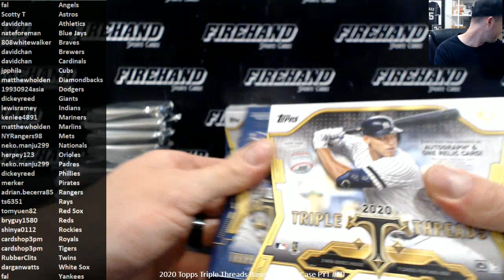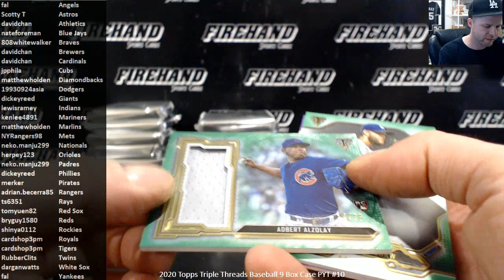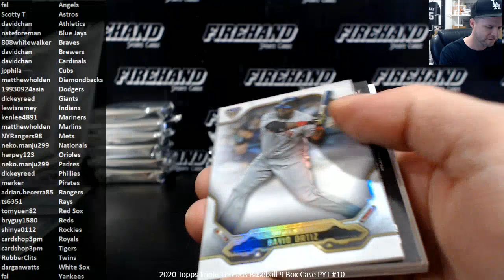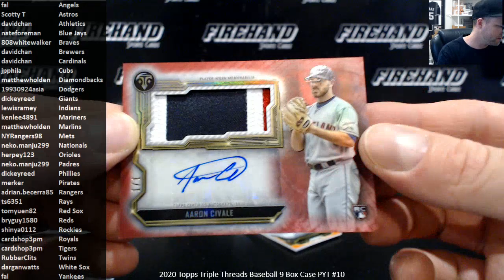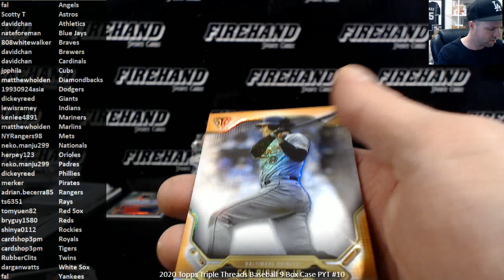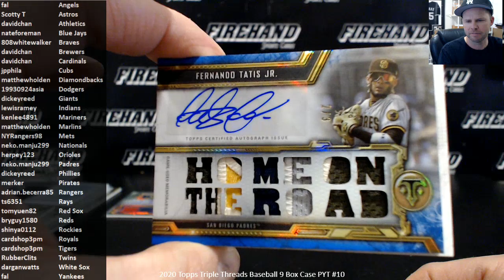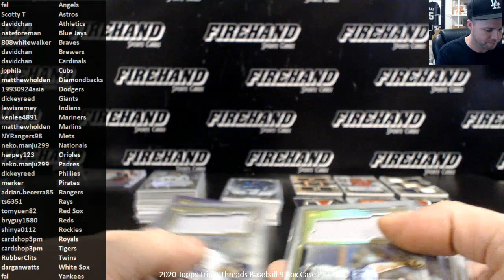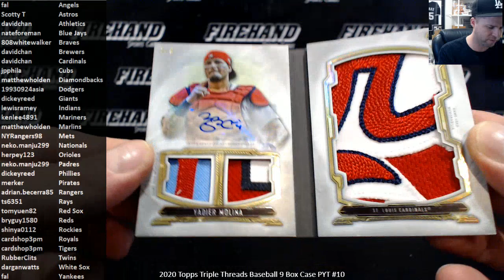4 More 1/1s ! 2020 Topps Triple Threads Baseball 9 Box Case PYT #10 ~ 10/8/20